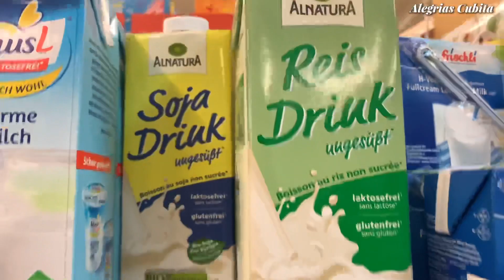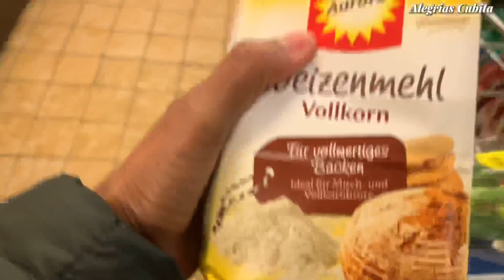MI ESPOSO ME DICE COSAS BONITAS|VAMOS A LA OPTICA ,AL FIN LOS ESPEJUELOS|REMEDIO DE MI SUEGRA!VLOG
MI ESPOSO Me DICE COSAS BONITAS |VAMOS DE COMPRAS Y A LA OPTICA|REMEDIO CASERO  DE MI SUEGRA PARA  Eliminar el DOLOR!New Espejuelos |Cubana en Alemania, VLOG
Hola mis precios@s, deseo les guste este nuevo Vlog. Donde les comparto mi vida como latina cubana en alemania
L@S QUIERO MUCHOOOOOO!!